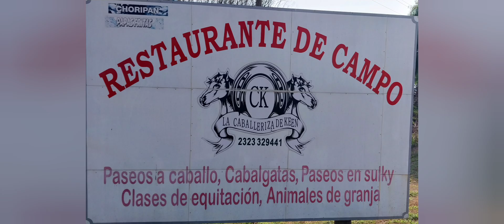CABALLERIZA DE KEEN UN DIA DE CAMPO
UN DIA DE CAMPO EN CABALLERIZA DE KEEN